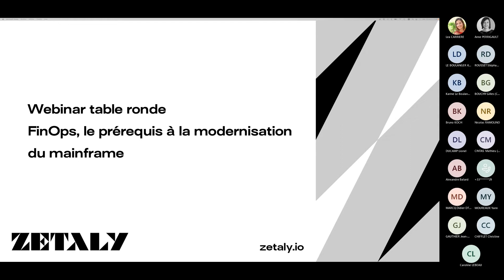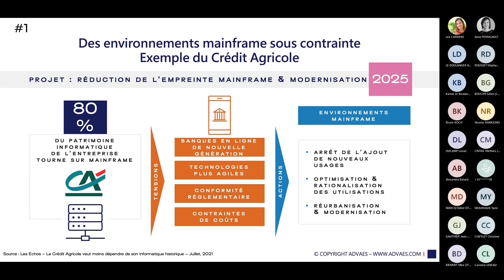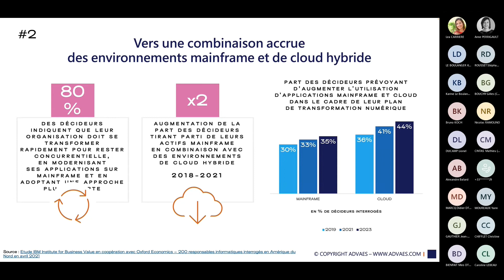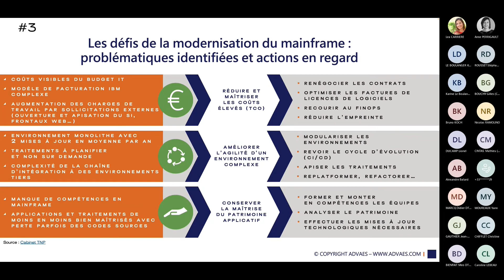Extrait Table Ronde FinOps - Interview Emmanuelle Olivié-Paul, AdVaes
Dans cette interview, extraite de la Table Ronde du CRiP du 23/11/2021, Emmanuelle Olivié-Paul, présente les enjeux, challenges et défis de cette ineluctable modernisation du mainframe.

Aujourd’hui, l’enjeu des entreprises ayant investi dans des plates-formes mainframe est de :
1) Accélérer leur transformation numérique ;
2) Gagner en agilité, flexibilité et performance ;
3) Réduire les coûts et optimiser la valeur des investissements ;
4) Etendre leurs capacités et moderniser les applications et les systèmes sous-jacents.
Les entreprises confirment que la modernisation de leurs applications basées sur mainframe ainsi que leur connexion à des environnements de cloud hybride sont désormais incontournables.

Retrouvez l'intégralité de la table ronde sur la chaine @zetaly2781